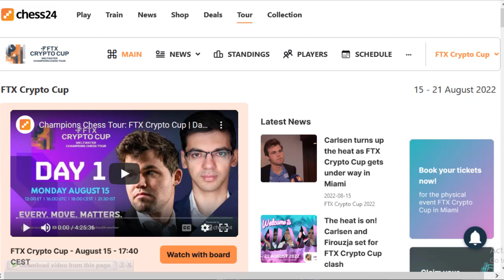Magnus Carlsen : Pimpin Babak-2 || CCT FTX Crypto Cup 2022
The FTX Road to Miami is the sixth event of the 2022 Meltwater Champions Chess Tour by chess24 with a prize fund of $150,000 in total, held from August 15th to 21st in Miami, Florida, United States of America, but played as an eSports-event online on chess24.
It is held as a 8-player Round-robin tournament.

The tournament features Super-Grandmasters like Magnus Carlsen, Alireza Firouzja and Levon Aronian.

The time control is 15 minutes for the whole game with a 10-second increment from move one.

Terima Kasih